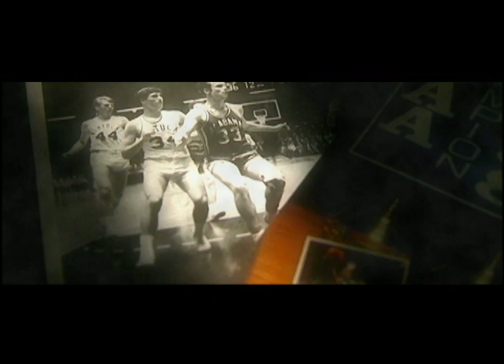Kentucky Wildcats TV: Stand Up and Fight - Kentucky Basketball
Remember, at the eight-minute timeout in the second half, stand up and cheer until the final horn. Let's get Rupp rockin' like it's never been before and pull this team through to the finish line. Let's fight together!